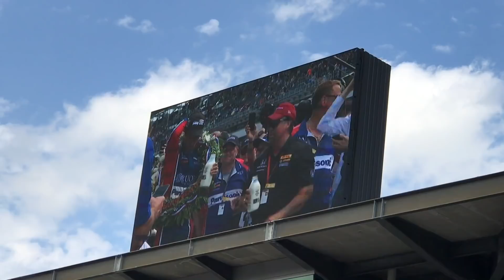indycar 500. Speedway. 2017 Американские гонки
indycar 500 - это американский вариант формулы 1. Автомобили должны проехать 500 кругов по 2,5 км